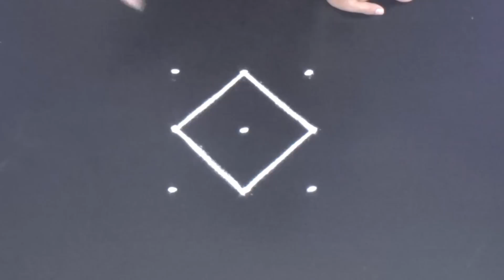Easy small rangoli designs with 4X2 dots Daily easy small muggulu Kolam designs easy